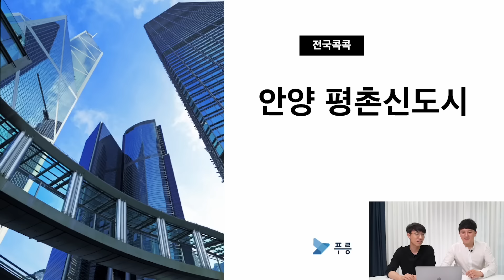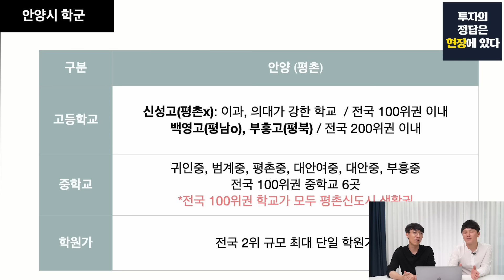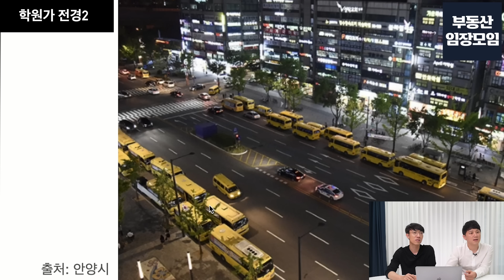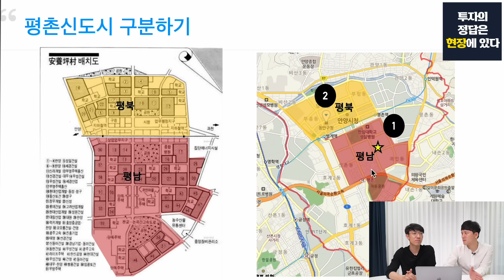안양 평촌은 ‘여기’를 보세요. (전국콕콕 ‘안양 평촌’ 3부)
☞ 렘군 패밀리와 함께 부동산 공부하려면?